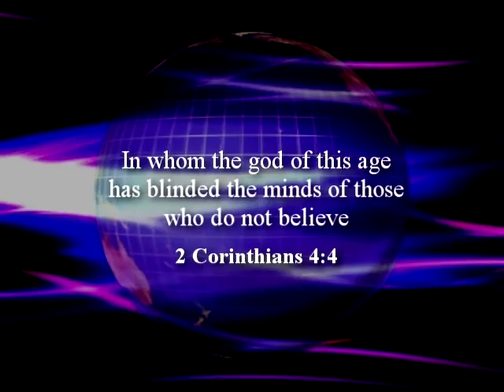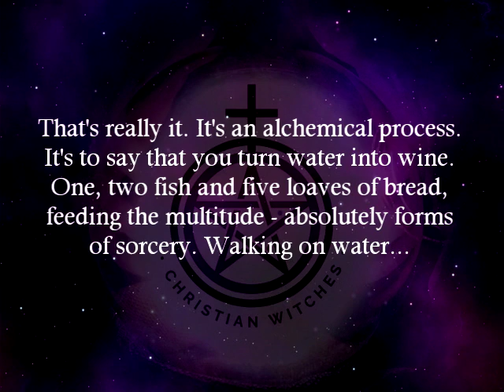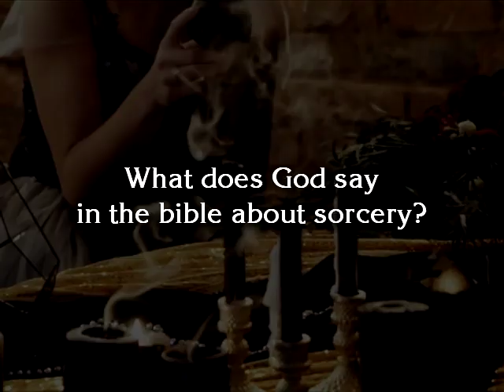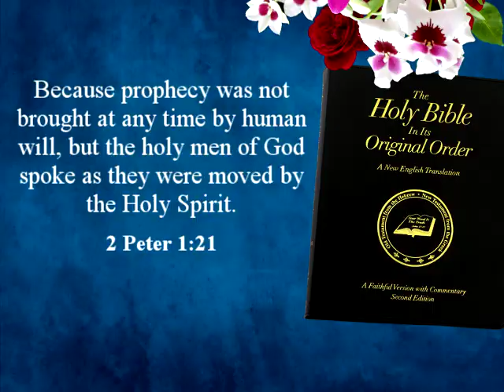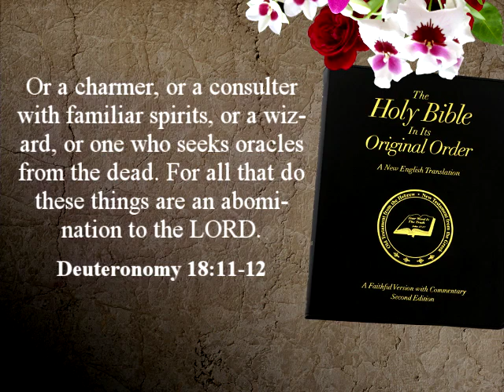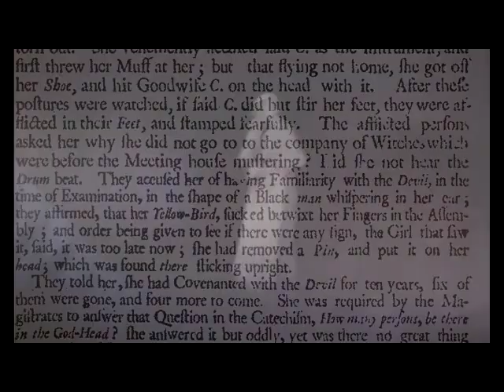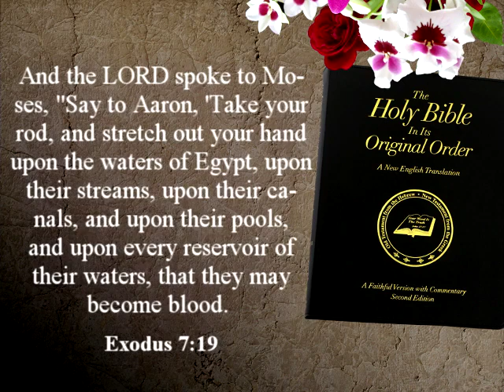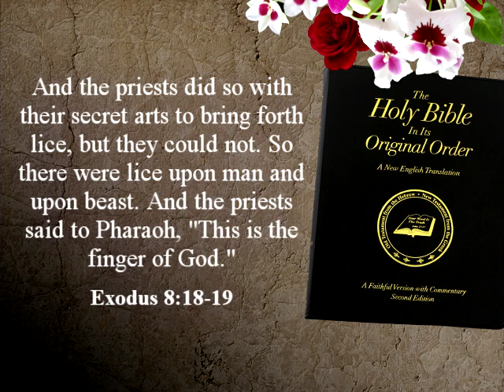Part #1. Was Jesus a Sorcerer? Church at Home - By Fred Coulter.